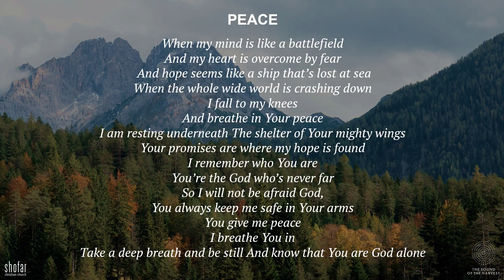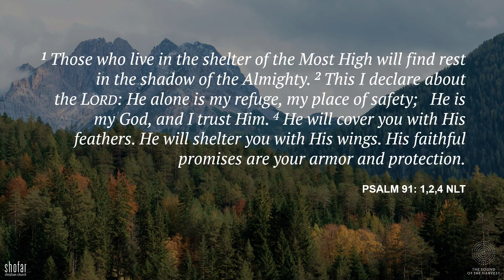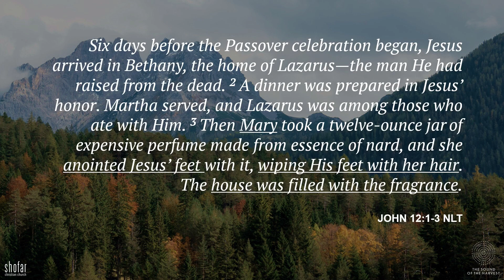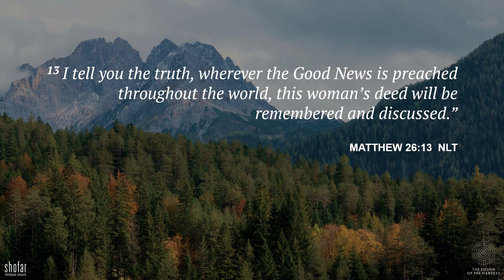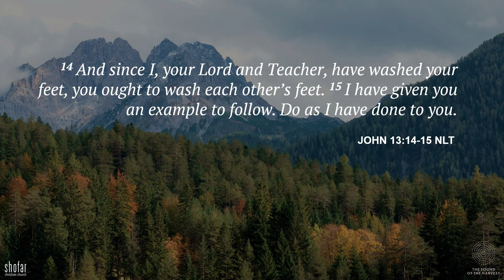Under His Shadow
Welcome to Day 24 of Lockdown! We are so excited to share this word that God has layed on our hearts.
We pray that you may be truly blessed by this message.
Love D&M